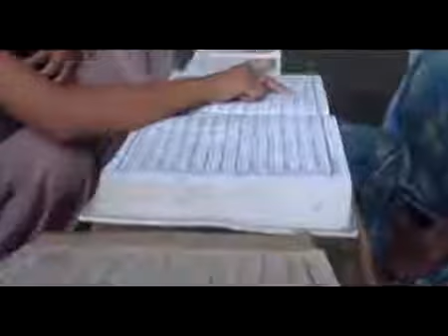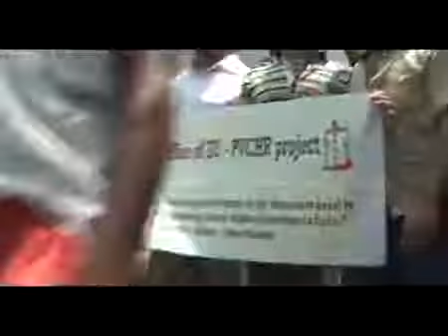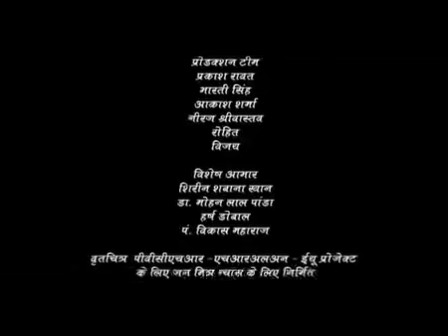Muslim and Police: a perspective (in Hindi)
Documentary Muslim and Police: a perspective In the south Asia region, spate of organised violence, police torture, discrimination, physical and psychological attacks on religious minorities.

केरल में इस्लाम अपनाने के लिए दो रजिस्टर्ड संस्थाएं हैं. इनमें से एक 100 साल.